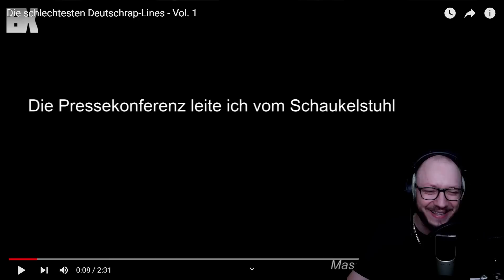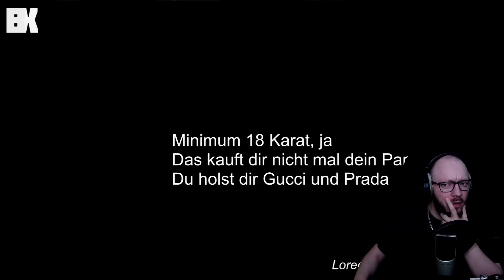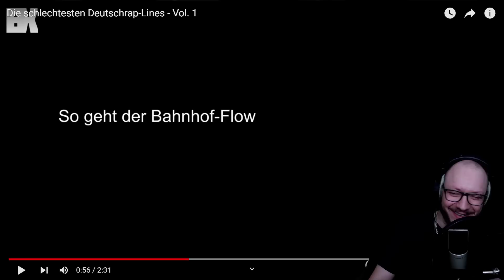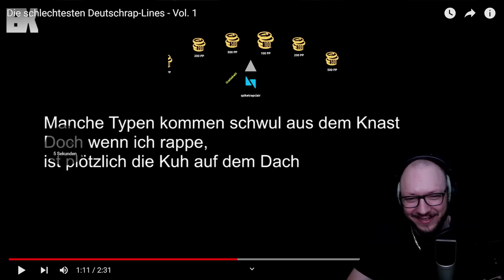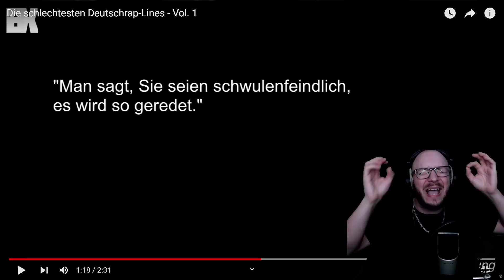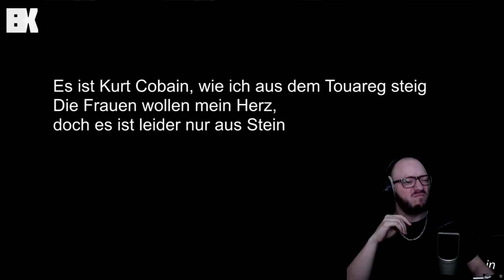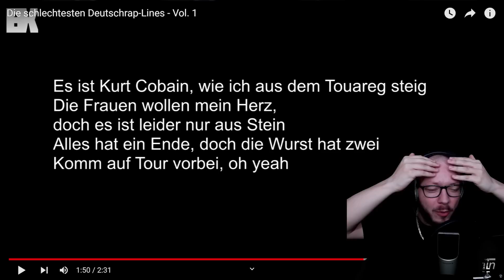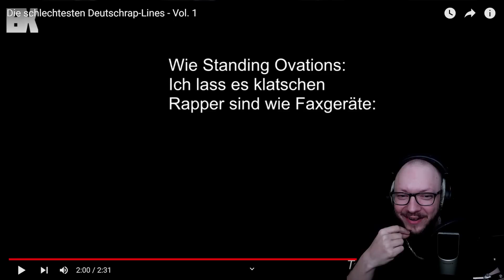Gio REAGIERT auf DIE SCHLECHTESTEN DEUTSCHRAP-LINES - Vol. 1 (Reaction)